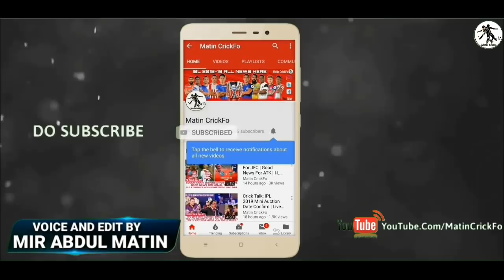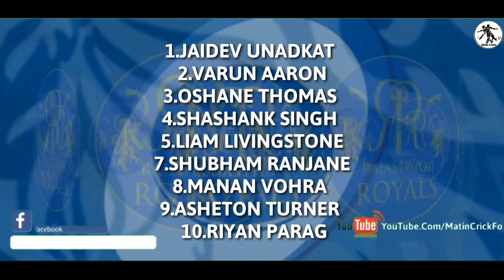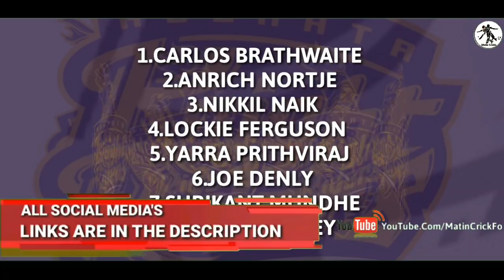IPL 2019: List Of 60 Buy Players From Mini Auction | All Teams Buy Players Name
In This Video I Will Tell You About List Of 60 Buy Players From Mini Auction, All Teams Buy Players Name, Mini Auction IPL 2019.Please Watch The Video, I Have You Like It And Subscribe For More

bcci.tv